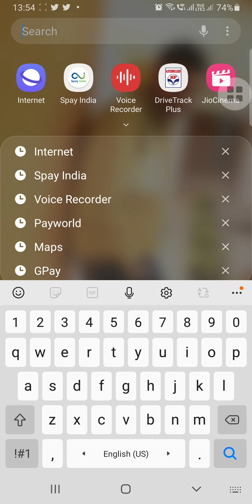How To Search Government Jobs Online